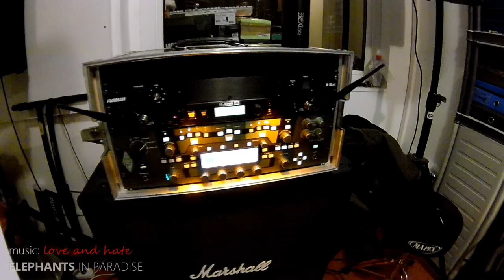Elephants in Paradise rehearsal March 2019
Rehearsal and preparing for the upcoming shows in 2019... that was fun! With me my stranderg boden os8. sE Electronics microphones everywhere in the room :-D

Vocals: Cara Cole
Guitar: Bumblebee - Rupert Träxler
Bass: Scratch - Christoph Scheffel
Drums: Malleo - Rainer Lidauer